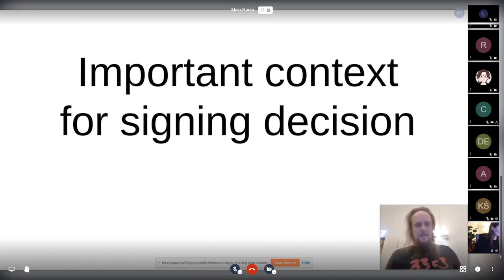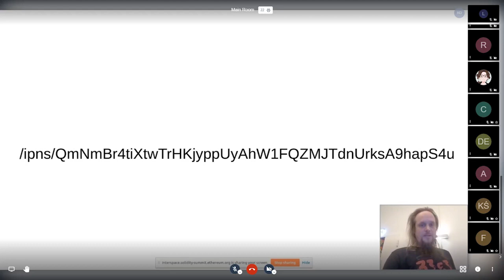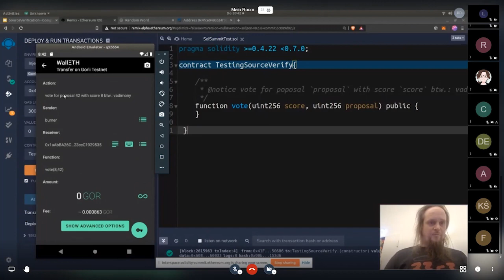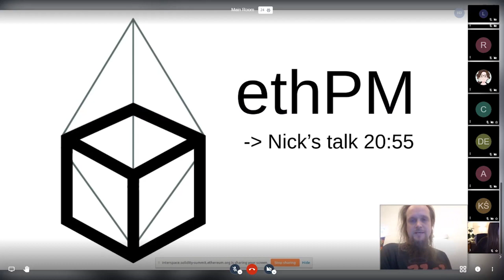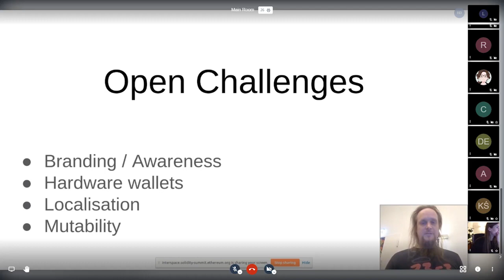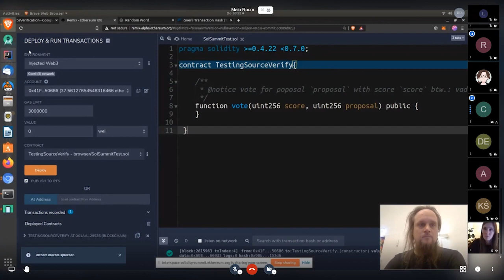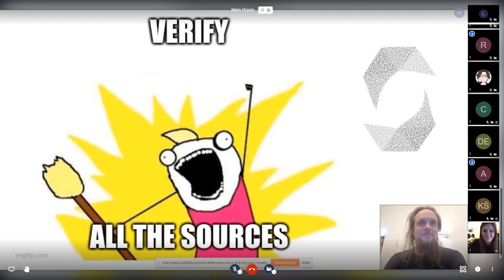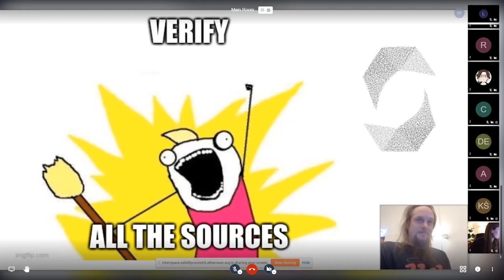Verify all the sources by Ligi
"In this talk you will learn about source verification. These topics will be covered:
 - Why is it needed?
 - How is it done?
 - How can it be decentralized?
 - How can you use it?
 - What is wrong with NatSpec and RadSpec?